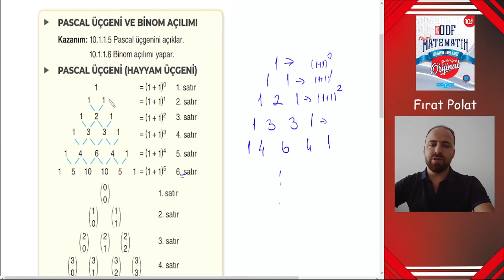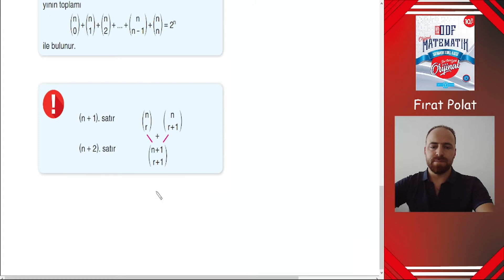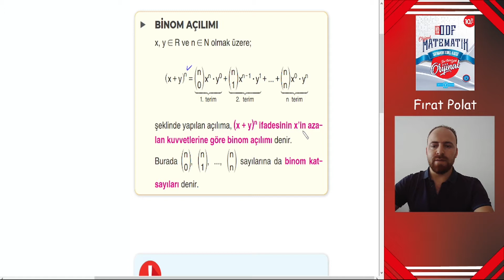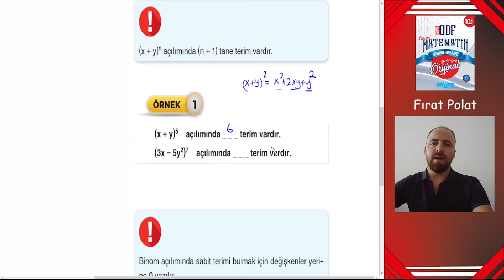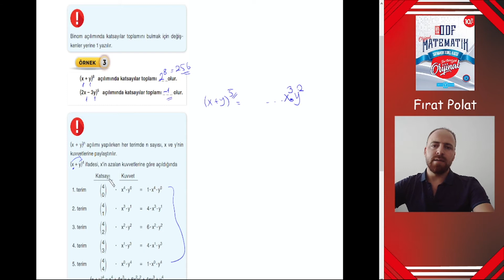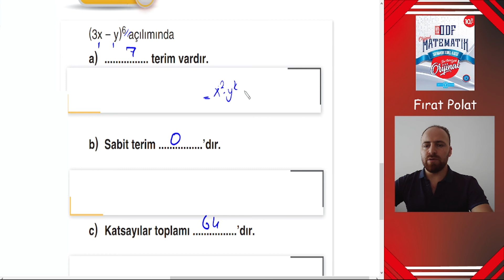BİNOM AÇILIMI 10.SINIF ODF (ORİJİNAL DERS FÖYLERİ) 1.DERS SAYFA (67-68)